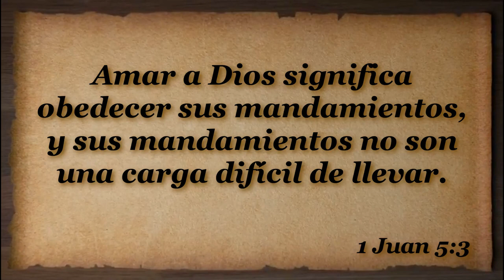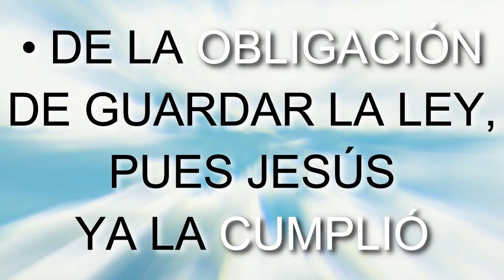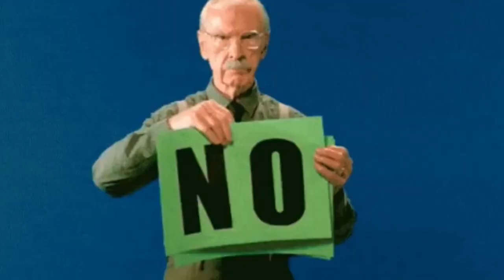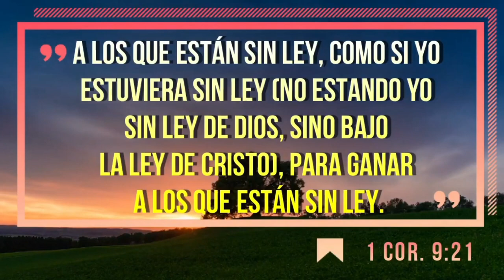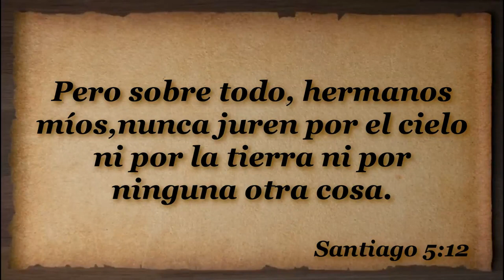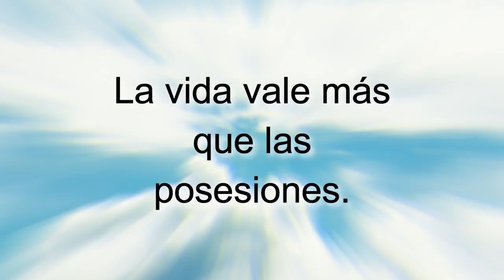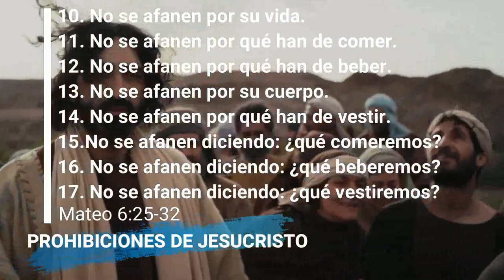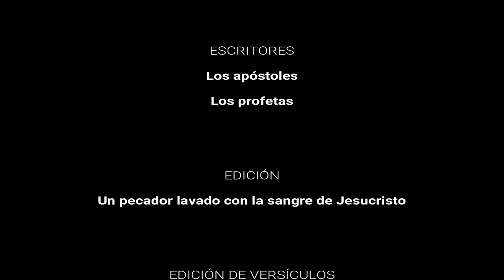D122 Prohibiciones de Jesucristo INSTRUCTOR Módulos EAJ M12L4 Jesucristo MODULO 12 LECCIÓN 4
INDICACIONES PARA EL INSTRUCTOR:

1. MIRA el video "D122 Prohibiciones de Jesucristo EXPLICADO" para tomar ideas de las respuestas a las preguntas y explicaciones que tendrás que dar (toma notas y agrega ilustraciones, experiencias, testimonios personales, etc.)

2. Es recomendable (mas no obligatorio) que los alumnos tengan impresa la LECCIÓN EN PDF para tomar la clase (enlace al final).

3. PAUSA el video cada vez que aparezca el ICONO DE HABLAR y un PERGAMINO AZUL con una pregunta, para responderla y explicarla, o interactuar con los participantes.

4. LEE el texto y los versículos que van apareciendo en pantalla (a menos que tenga audio, como en las ilustraciones).

5. Al final de la lección recomendarles que realicen las 4 acciones de AMOR del discípulo: Aplica-Memoriza-Ora-Resuelve. La tarea se encuentra al final de la LECCIÓN EN PDF o bien se les puede enviar el FORMULARIO EN LINEA para que hagan la tarea en su celular, tableta, PC o Laptop. NOTA: Enfatizarles que no es obligatorio que lo hagan, pero sí muy recomendable si quieren crecer espiritualmente.

Subiendo...

Subiendo...

Descargar video en MP4 desde Google Drive:
Subiendo ...